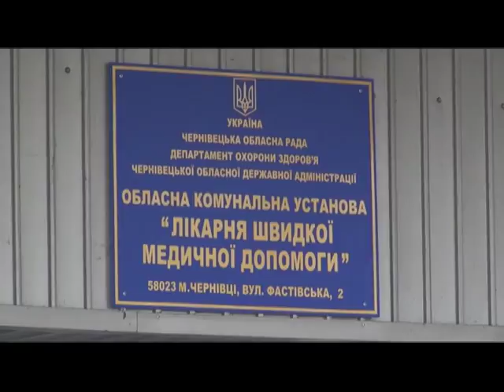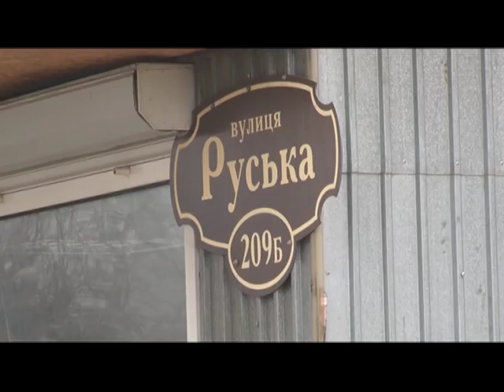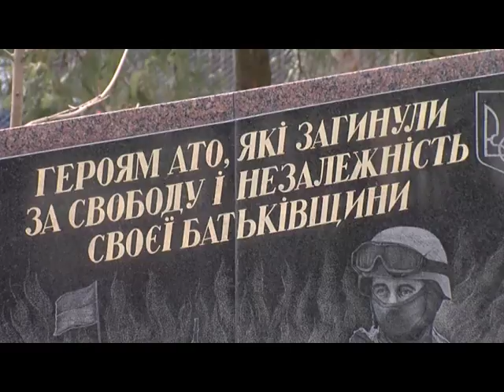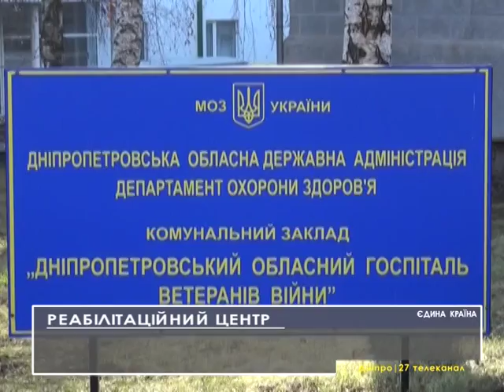Єдина країна (11.03.2017)